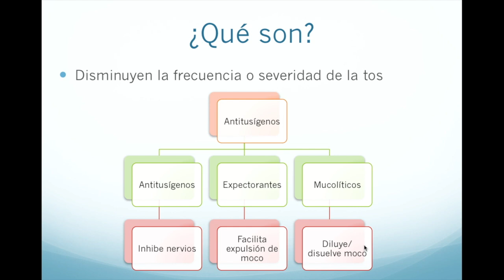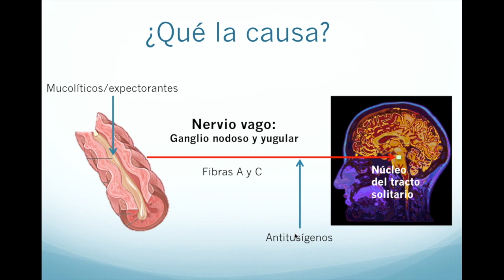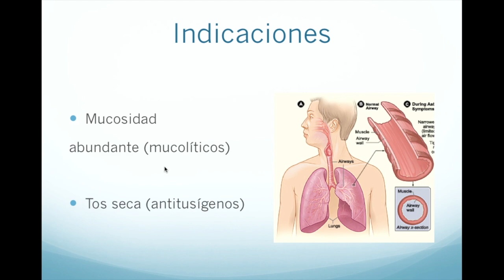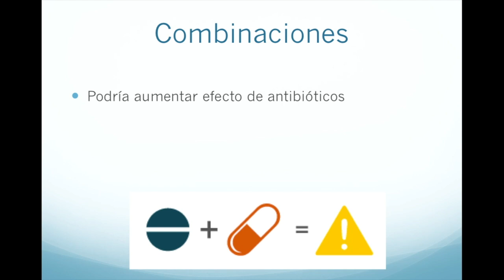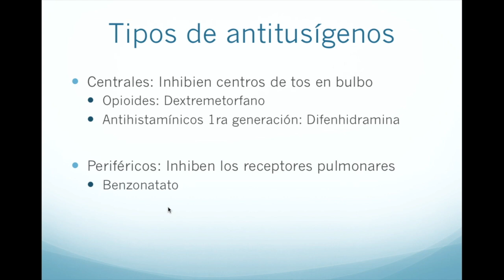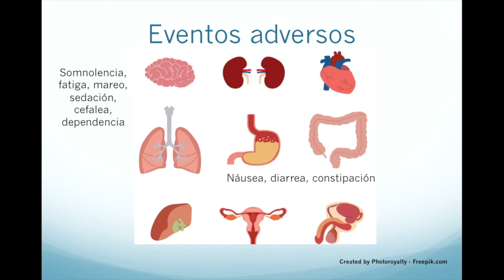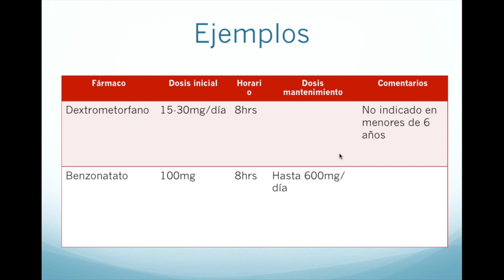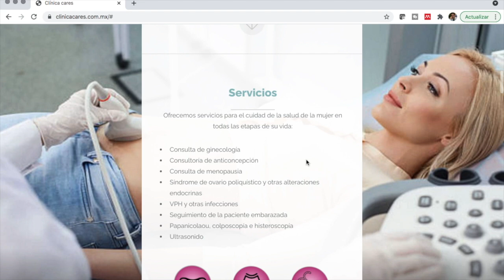Farmacología del ambroxol, el dextrometorfano y otros medicamentos para la tos.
En este video revisamos la farmacología, dosis, eventos adversos y contraindicaciones del uso de medicamentos para la tos productiva o con flema y no productiva o irritativa como en tos crónica.